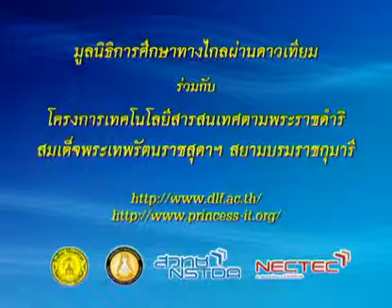034 50scM2 009Dh sciencem 2 วิทยาศาสตร์ม 2